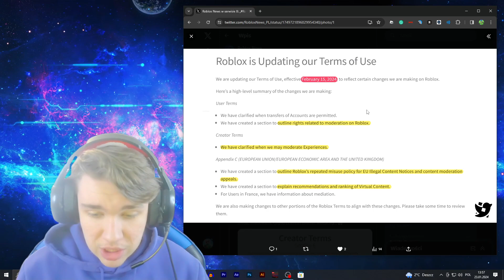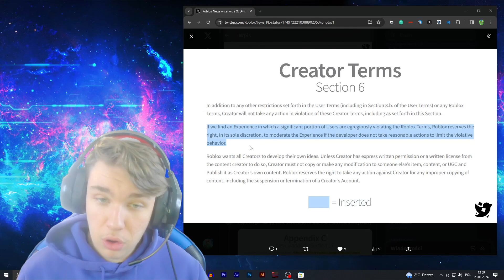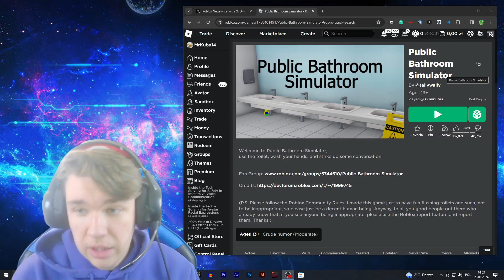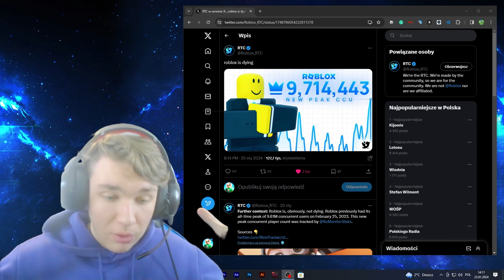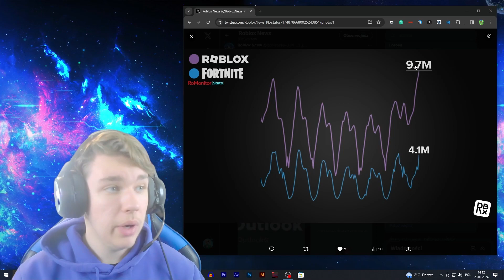Roblox pozytywnie zaskoczył...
😊Siemka!!!

Wstęp: 00:00
Fajna zmiana: 00:13
Przykłady gier: 1:42
Pozostałe zmiany: 3:22
Rekord CCU: 3:41
Koniec: 4:10

🎬Montaż: Adobe Premiere Pro
📽Nagrywarka: OBS (Open Broadcaster Software)
🗺Miniaturka: Photoshop